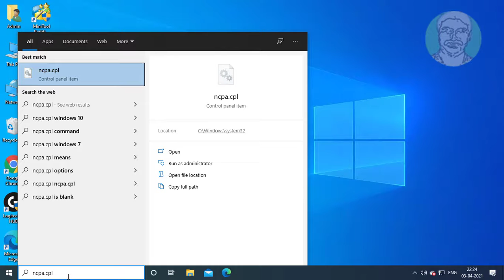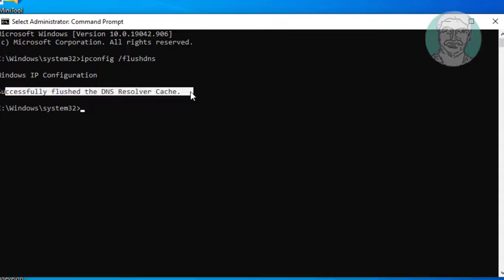Fix Microsoft Edge Hmm We Can't Reach This Page Error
This Tutorial Helps to Fix Microsoft Edge Hmm We Can't Reach This Page Error